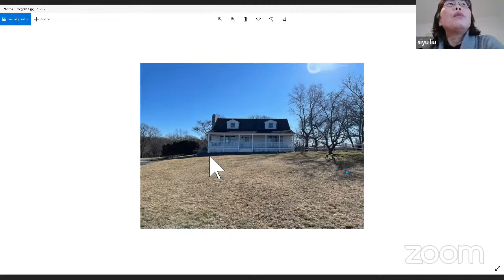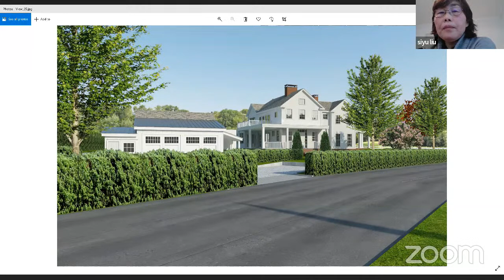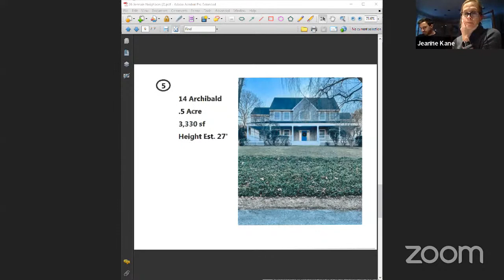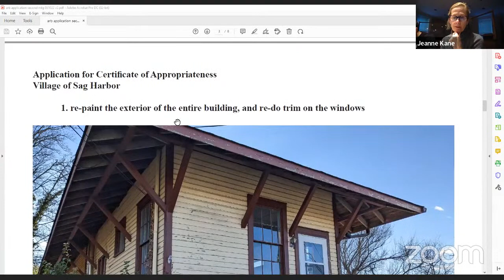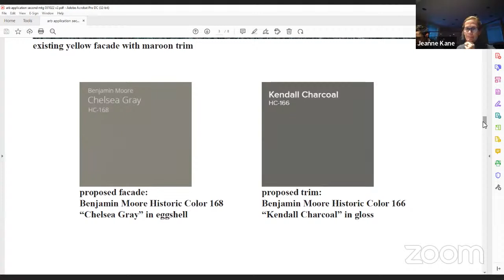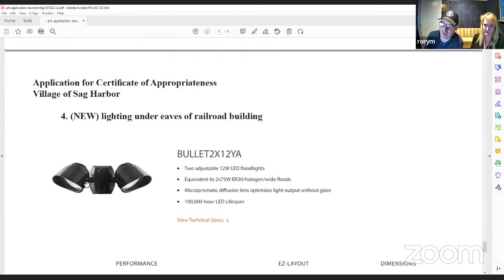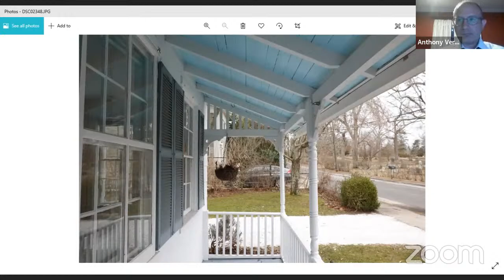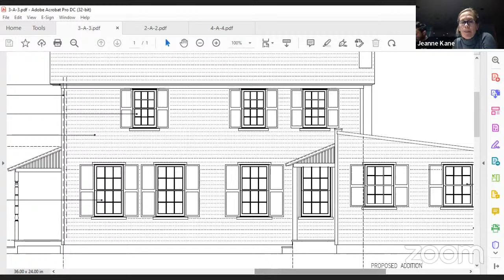Village of Sag Harbor HPARB Meeting